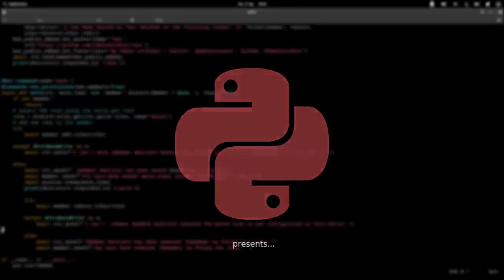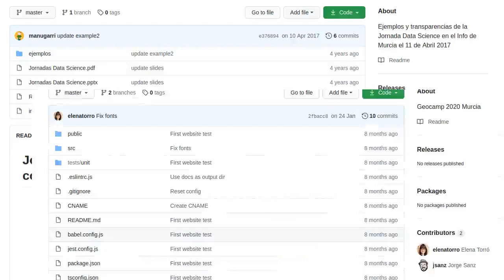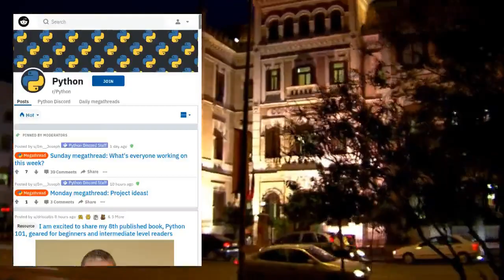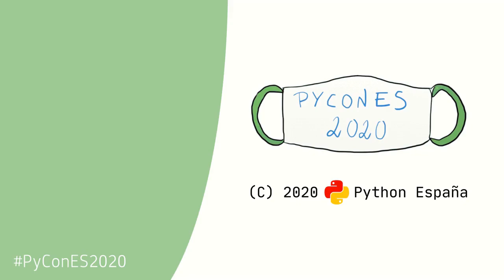Python Murcia - Presentación comunidad local - PyConES 2020